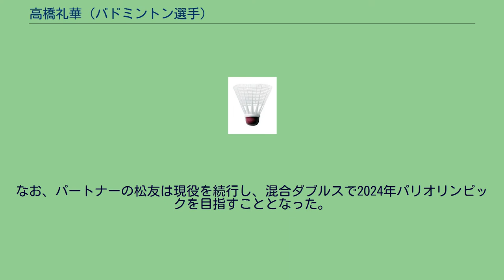高橋礼華 (バドミントン選手)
松友美佐紀との「タカマツ」ペア（BWFスーパーシリーズプレミア インドネシア・オープン2016） 髙橋 礼華（たかはし あやか、1990年4月19日 - ）は、日本の女子バドミントン選手。
奈良県橿原市出身。
右利き。
橿原市立白橿南小学校（橿原ジュニア）→聖ウルスラ学院英智中学校→聖ウルスラ学院英智高等学校卒業。
日本ユニシスバドミントン部に所属し、日本代表ナショナルチームに選ばれた。
2020年、現役引退。
高校時代からペアを組む松友美佐紀との「タカマツ」ペアとして女子ダブルスで活躍。
2014年、ヨネックスオープンジャパンで女子ダブルスとして日本人初の優勝を果たす。
第17回アジア競技大会で、女子ダブルスとして1970年に優勝した竹中悦子・相沢マチ子以来44年ぶりに決勝に進出し準優勝した。
10月30日付女子ダブルスのBWF世界ランキングで1位となる。
日本勢の世界ランク1位は全5種目を通じて初。
BWFスーパーシリーズファイナルズでは、女子ダブルスで全種目通じて日本勢初の優勝を達成した。
2016年、全英オープン女子ダブルスで1978年の徳田敦子・高田幹子ペア以来となる日本勢で38年ぶりに優勝した。
そして同年のリオデジャネイロオリンピックに松友と共に女子ダブルスの代表に選出され、日本のバドミントン史上初となるオリンピックでの金メダルを獲得した。
2020年東京オリンピックでの連覇を目指していたが、次第に永原和可那・松本麻佑の「ナガマツ」ペアや福島由紀・広田彩花の「フクヒロ」ペアの後塵を拝するようになり、東京オリンピックへの出場が絶望的になったことを機に、2020年8月に現役引退を発表した。
なお、パートナーの松友は現役を続行し、混合ダブルスで2024年パリオリンピックを目指すこととなった。
2021年7月24日、前日の国立競技場での2020年東京オリンピックの開会式で大坂なおみが聖火台に点火した聖火が、江東区の夢の大橋に設置された別の聖火台に移された際に聖火を点火した。